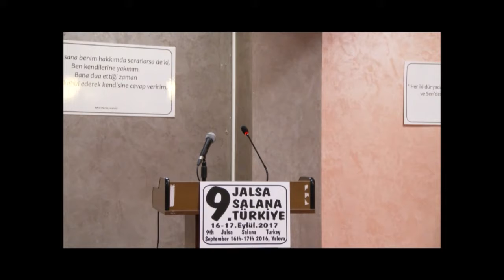Müslüman Ahmediye Cemaati-2017 Calsası-Kuran Tilaveti 2